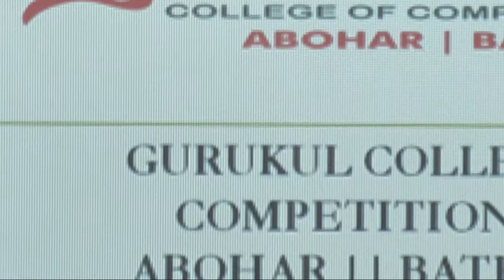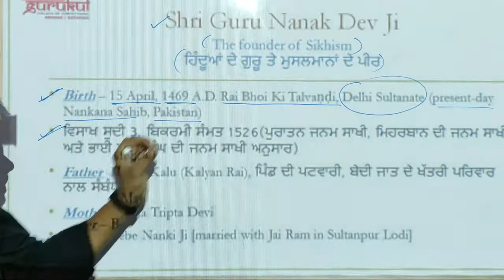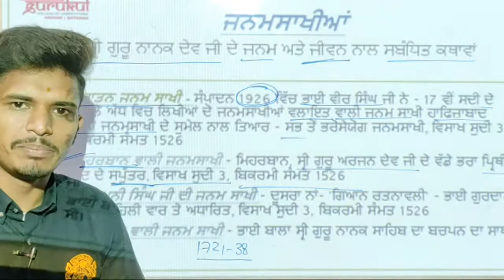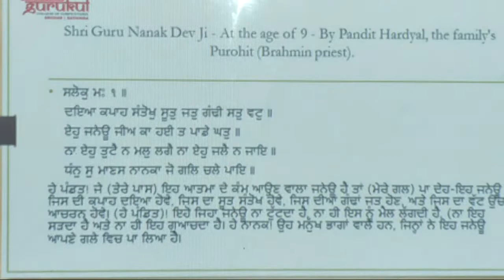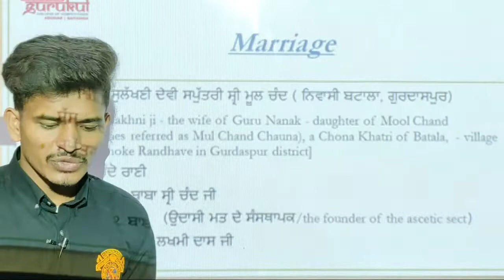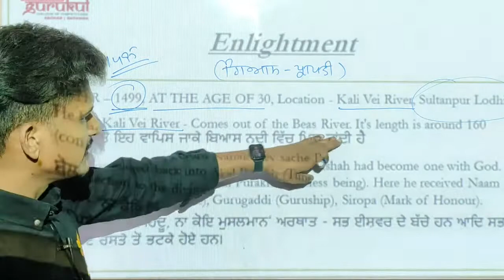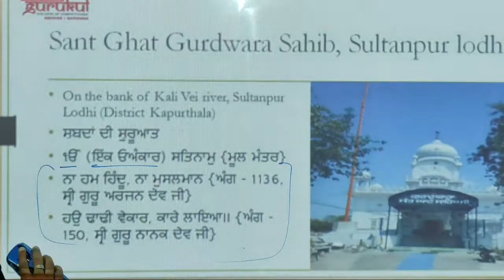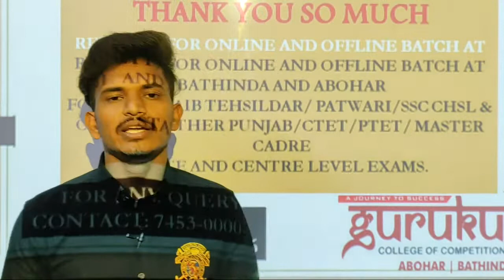Punjab History || Lecture-1 || Jagdeep Sir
Paid Groups
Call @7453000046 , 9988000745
Paid_Courses

1. BANK/SSC
2. RAILWAY
3. PSTET / CTET
4. NTA UGC-NET
5. MASTER CADRE
6. LECTURER CADRE
7. ETT CADRE || NTT
8. PPSC || PSSSB
9. GOVT. EXAMS
10. ENTRANCE EXAMS